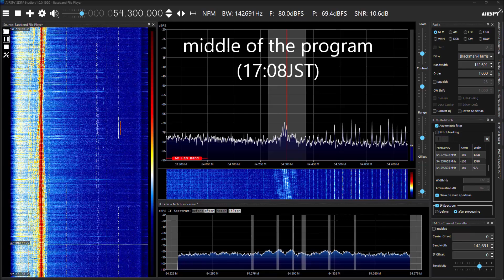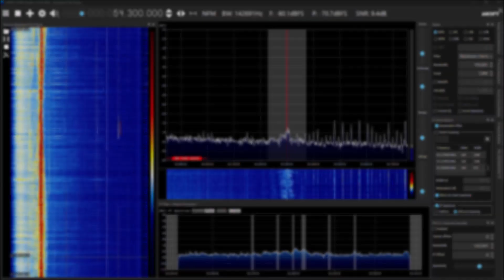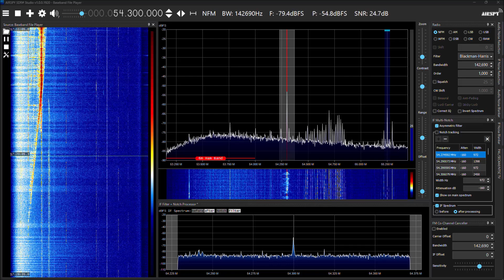Đài Truyền thanh phường Tây Lộc 54.3MHz: 16:52JST sign-on/17:20JST sign-off Nov.18, 2024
■11/19: Highly presumed. Although signed on/off without giving any specific identification, every topic of the program always commenced with a phrase, "Ủy ban nhân dân phường Tây Lộc thông báo..." ("People's Committee of Tây Lộc Ward announces...")  A melancholic piccolo? tune was inserted before every topic of the program. Tây Lộc is a ward of Tp Huế, Thừa Thiên Huế Province.
■11/23: Mr. @RadioArchiveVN1 endorsed my presumption. Title modified (Tây Lộc?→Tây Lộc).

★Thanks to Mr. @RadioArchiveVN1 for giving his endorsement★

© Government of the Socialist Republic of Vietnam (airchecked audio)
© Dante's Enigmatic World (other components)